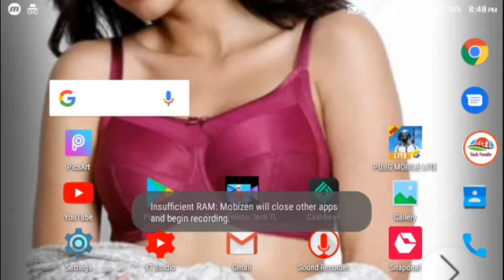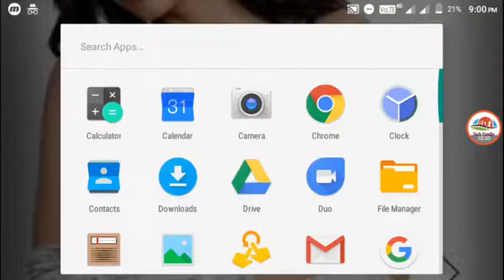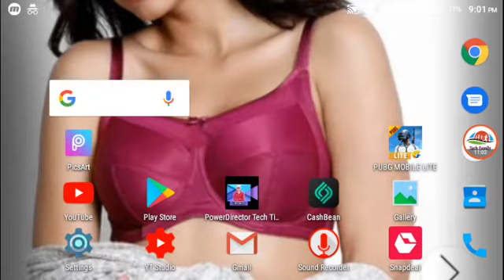Pubg कैसे खेलें || Pubg kaise khelte hai || How to play Pubg in mobile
⚫Video Description➡ is video me my aap Sabhi logo ko Ye bataunga Pubg kaise khelte hai sabse pahle Play Store se pubg game download Karen aur aur pubg Me Apna Ek Naya account Banaye FIR pubg game ko open Karen aur is video Ko Dekhkar sab Kuchh Sikh le

🙏 If you like this video, make this video a like if not on the channel, then click on the subscribe button in the red color below and also turn on the bell.

✔✔✔✔✔Thanks YouTube All theme🙏🙏 🙏🙏🙏